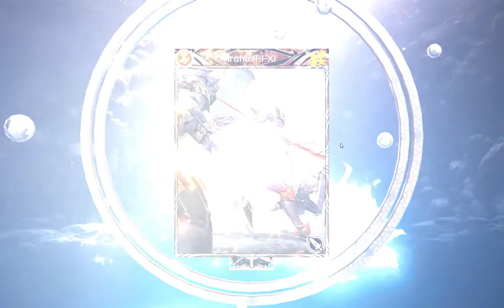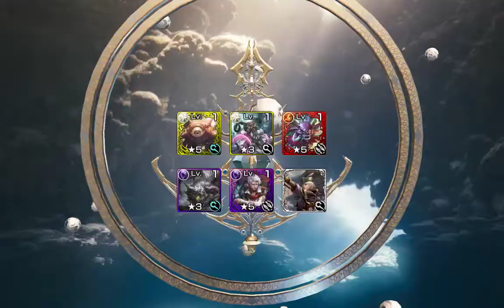Mobius FF: FFXI Limited banner batch 2 pulls!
I do 6 pulls on the ffxi banner. the cards i want the most are the wind shift (didn't get mogg wind shift card) and the dark shift (don't have odin and it's a decent enough replacement) do i get lucky? lets find out!